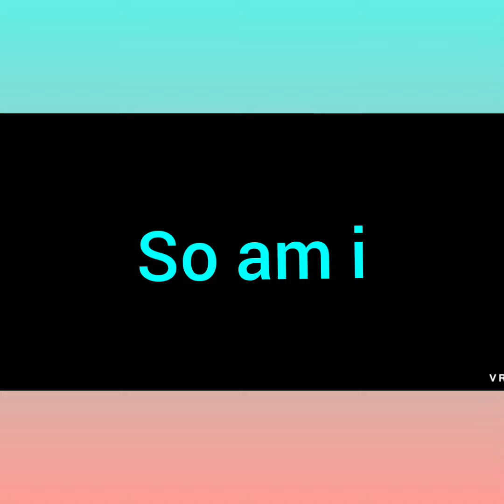Cristiano Ronaldo so am I 🖤❄🔥